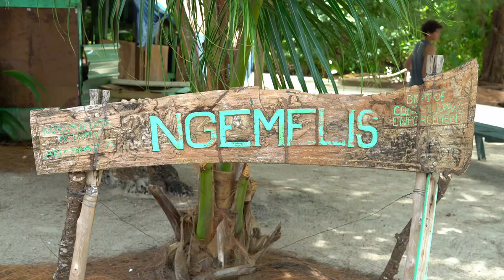Palau / Ngemelis (The Official Trailer)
Ali,

My greatest respects, prayers, and thanks goes to the late, High Chief of Koror, Chief Ibedul, Uncle Sam and Uncle Dermot, Auntie Kaud and Auntie Martul, Mom and Dad, All the High Chiefs of Belau, and all of whom help make this dream in our world a part of us kids' lives. You really did teach us to have fun with our childhood but to most importantly be respectful of the place you are in. We cherished our childhood; it is definitely something that has shaped me to be the man I am today. I will always respect and honor the efforts of everyone who has made trips like this happen. From the bottom of my heart, Ke kmal Mesaul. We will always take care of home.

Capturing these moments has always been the biggest dream of mine ever since I was little. I only had a glimpse of what is to come while I was on this trip. But there was something about this trip that felt fulfilling.
Here is the short trailer for the videos to come of life there in Belau.

Love,
Mathew